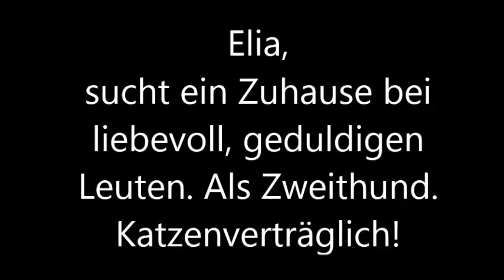Aurelia an der Leine